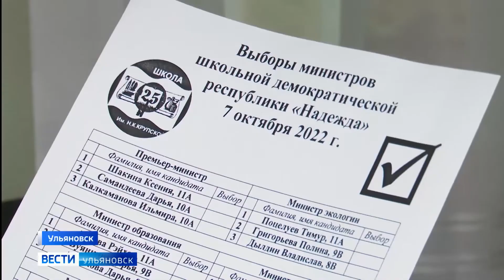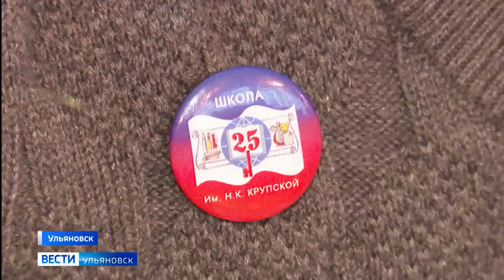В Ульяновской области будут праздновать День школьника!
Событие приурочили к другой дате: день памяти Сергия Радонежского, который считается покровителем учащихся. По случаю праздников в школах прошли знаковые мероприятия. Подробности – у Эдуарда Истомина.